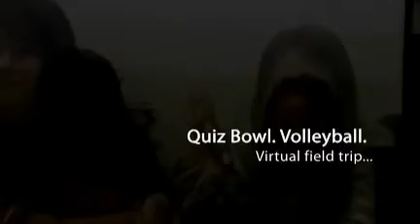MSMS SPARKS PART 2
Second video documenting the exploratory program known as SPARKS.